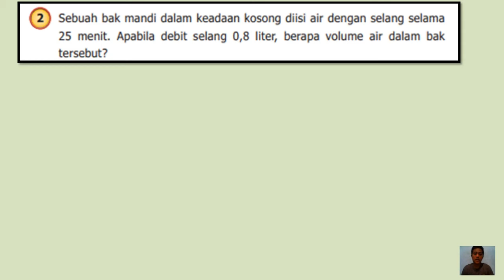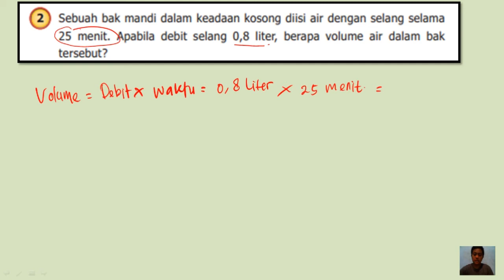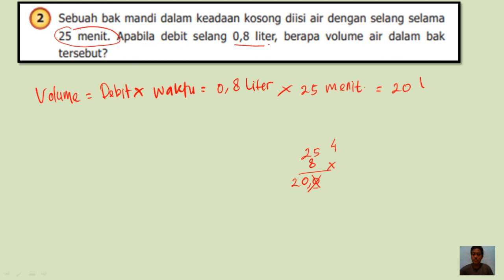2 sebuah bak mandi dalam keadaan kosong diisi air dengan selang selama 25 menit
JUDUL :
Sebuah bak mandi dalam keadaan kosong diisi air dengan selang selama 25 menit, Apabila debit selang 0,8 liter, berapa volume air dalam bak tersebut?​